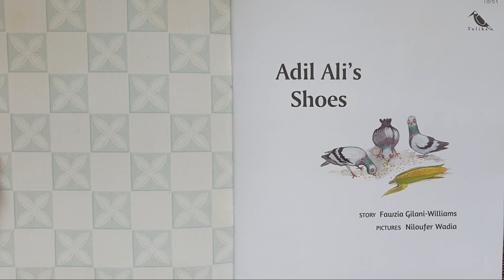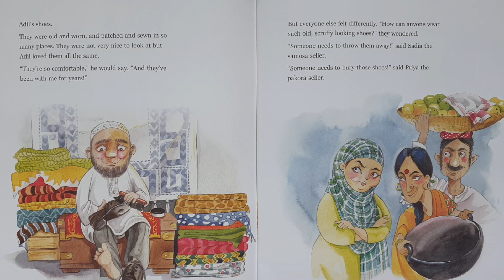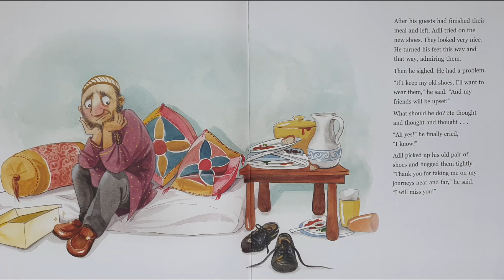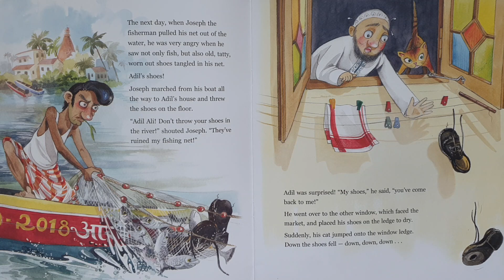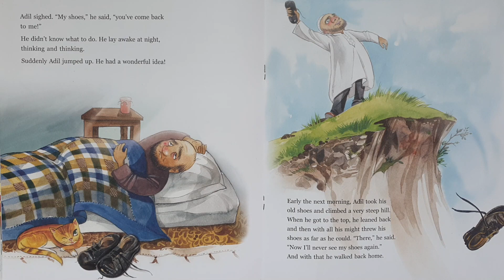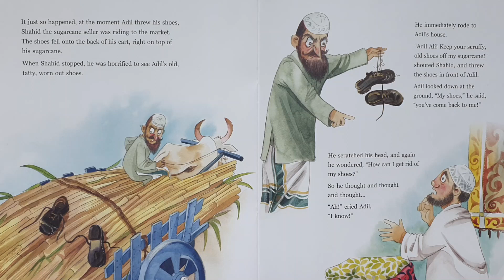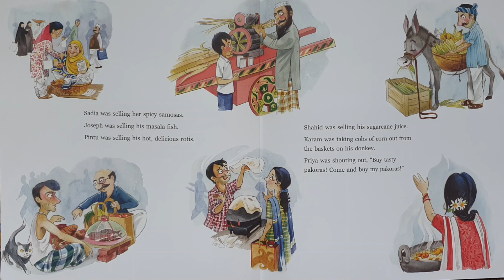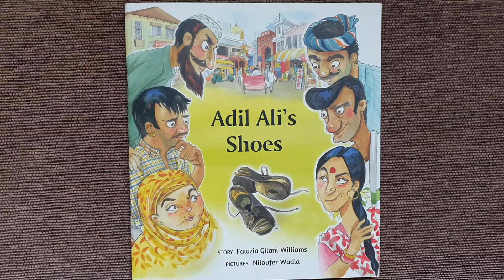Adil Ali's Shoes - A Shoetastic Story Full of Love for Kids!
Adil Ali doesn't want to let his old shoes go; neither does his shoe want to leave him! This beautifully illustrated book brings the market to life with its sounds, smells and colours. The friendly characters and their daily drama is pure joy to watch. Watch the video to see what happens in this warm and fun story.

Copyright information:
Book: Adil Ali's Shoes
Author: Fawzia Gilani-Williams
Illustrations: Niloufer Wadia
Publisher: Tulika